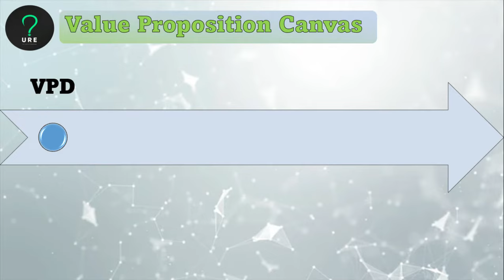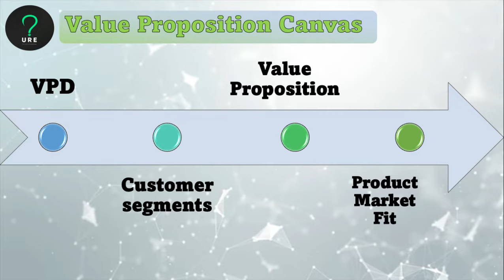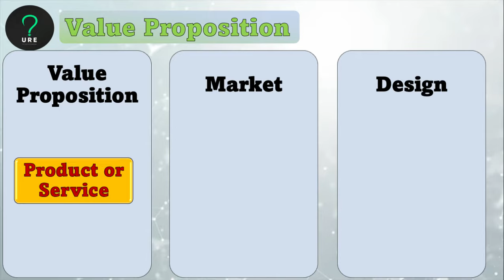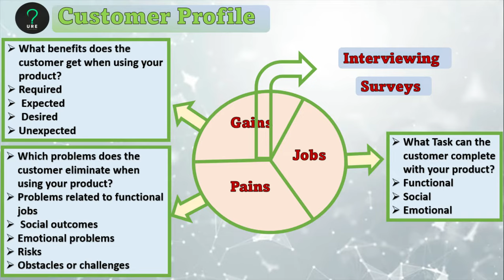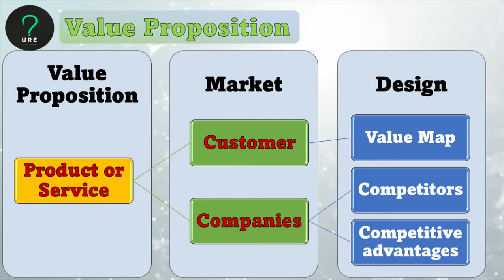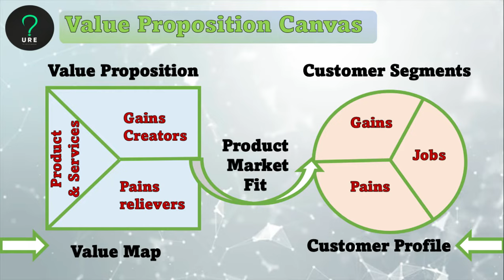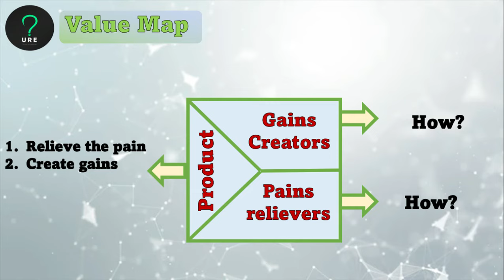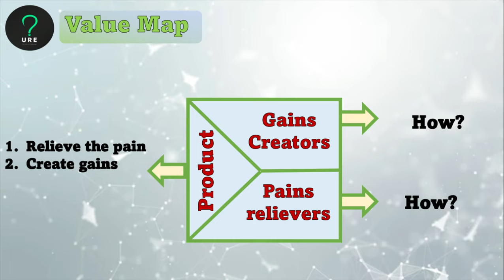URE 18 Value Proposition and Value Map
اهلا بحضراتكم من جديد في محاضره رقم 18 من دورة انت رائد اعمال في الفيديو النهارده هنتكلم عن ازاي تقدر تصمم القيمه اللي هتقدمها سواء منتج او خدمه بناءا على احتياج الشريحه المستهدفه.